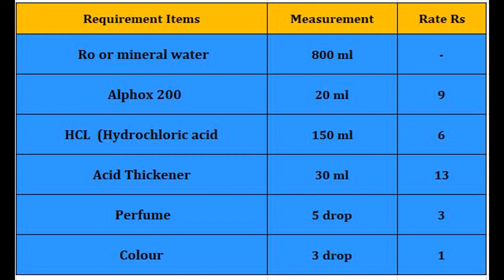Harpic Toilet cleaner At Home/How To Make Harpic Toilet Cleaner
குறைந்த விலையில் வீட்டிலேயே Toilet Cleaner Liqued எப்படி தயாரிப்பது என்று இந்த வீடியோவில் பதிவேற்றப்பட்டுள்ளது.இதை பார்த்து அனைவரும் பயன்படுத்திக் கொள்ளுங்கள் இதை பார்த்து அனைவருக்கும் நன்றி.